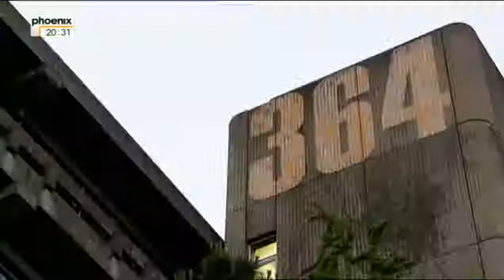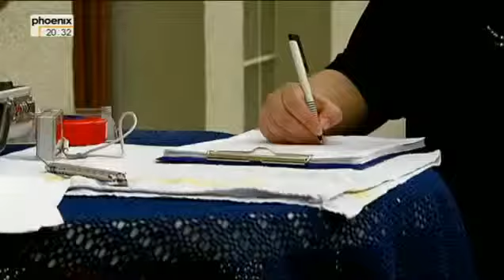Exotische Heimat Die Globalisierung von Flora und Fauna Reportage deutsch Teil 2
Manche von ihnen leben schon seit Jahrhunderten unter uns. Andere erobern gerade unsere Heimat. Wilde Exoten, Tiere und Pflanzen, drängen aus immer ferneren Gebieten nach Deutschland. So vermehren sich Hunderte smaragdgrüner Papageien frei in Heidelberg, tropische Ameisenkolonien breiten sich bis in unsere Städte aus, amerikanische Bisamratten leben an der Elbe und osteuropäische Riesenstauden überwuchern Wiesen in Nordrhein-Westfalen.